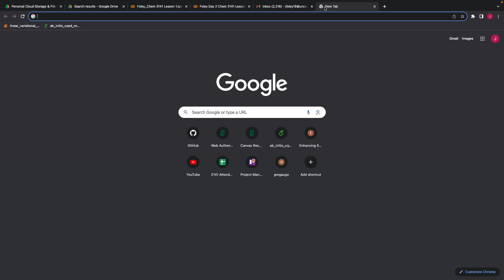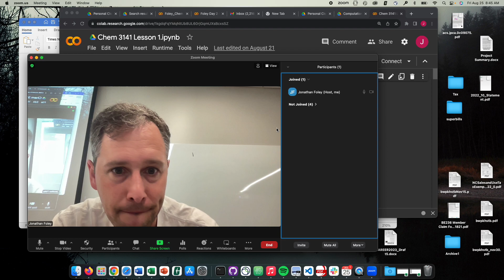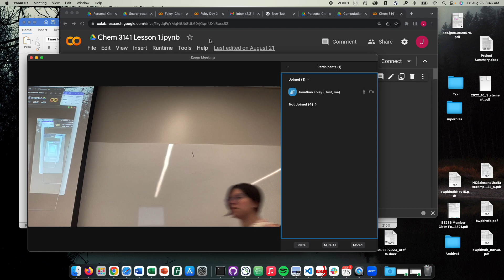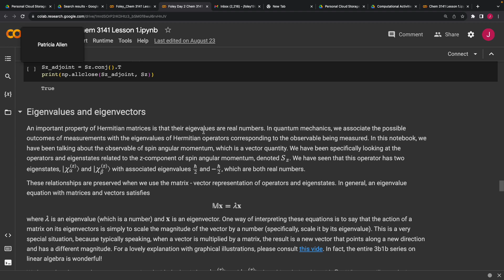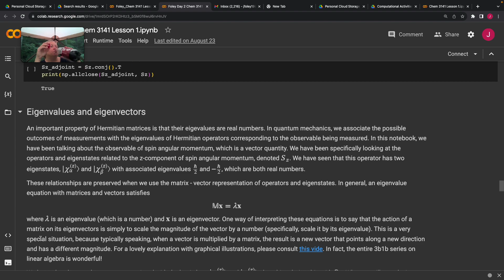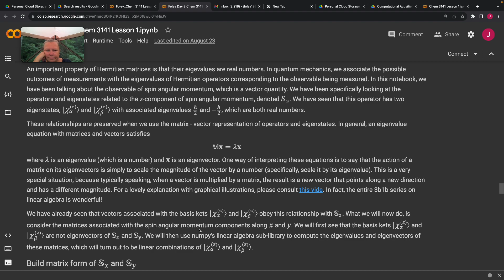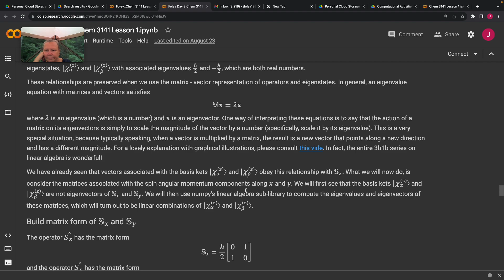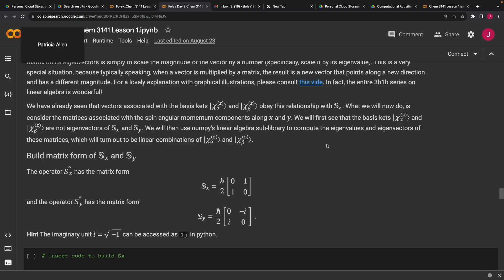Introduction to Numpy with spin matrices: Day 2 Part 1